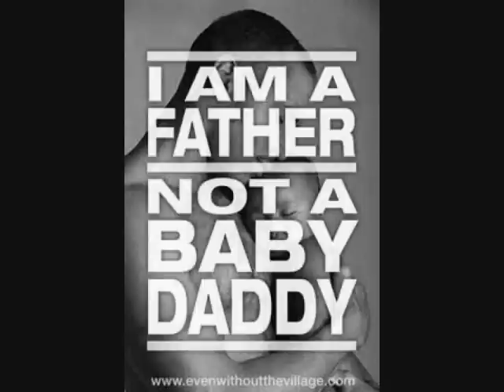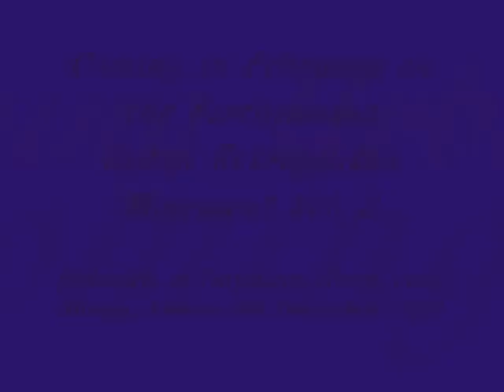Use To Be (Confession of a FATHER) - Heuy P. Hugo & The Africentric (Soul Power Exclusive)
WE LOVE YOU LADIES. but GOOD FATHERS need to Tell OUR Side of the STORY!
PLEASE STOP Making the GOOD FATHERS Pay for the SINS of the BAD FATHERS!!!

USE TO BE
(N. Conway, S. Cox, S.Stewart)

Performed by Heuy P. Hugo
Produced and Arranged by Neal Conway alias The Africentric (Conway's Spelling..Lolol)

Coming in February on the Forthcoming
Urban Retropolitan Movement Vol. 2
Exclusively on Traxsource, iTunes, Juno, Stompy, Amazon and Everywhere